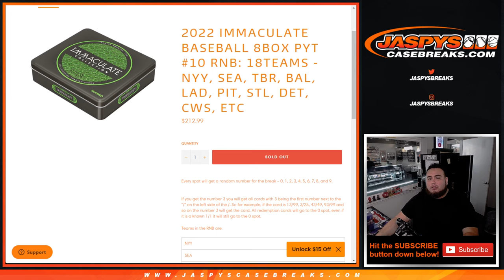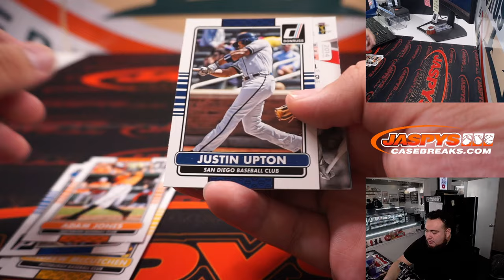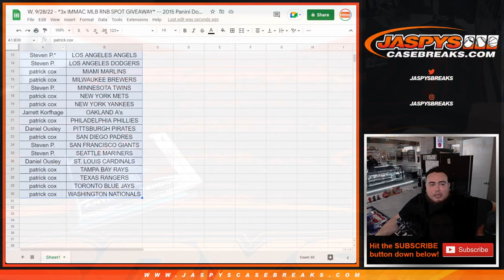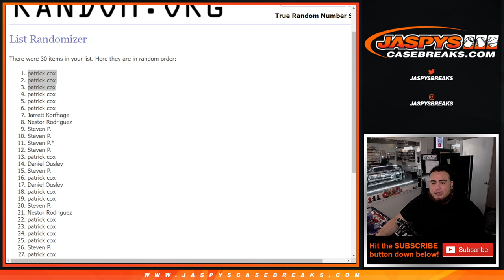W. 9/28/22 - *3x IMMAC MLB RNB SPOT GIVEAWAY* -- 2015 Panini Donruss Baseball 1-Pack Hobby #10 *RT*